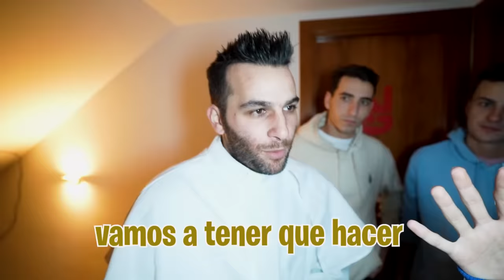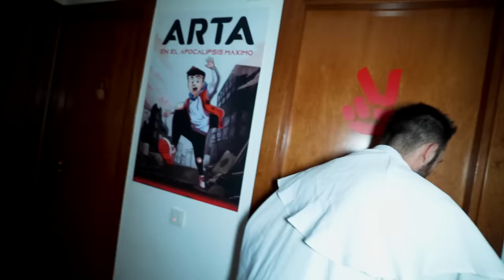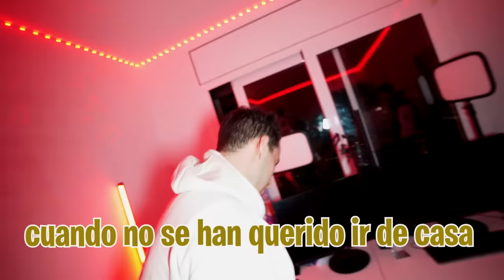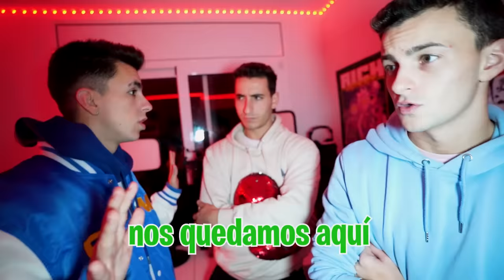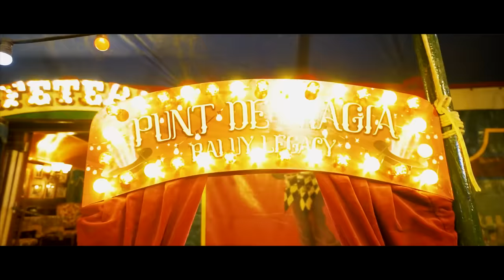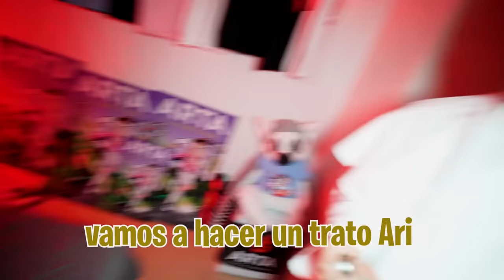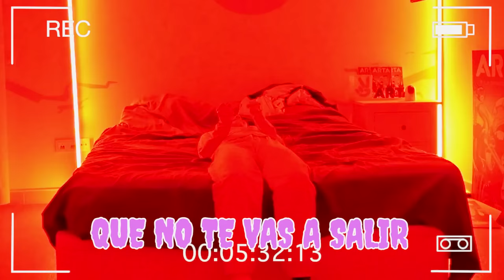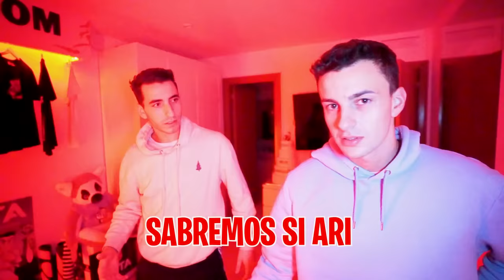VIENE UN CURA A AYUDAR A MI HIJA POSEIDA…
Mi hija sigue poseída y tenemos que acabar con esto de una vez por todas así que vamos a llamar a un cura para que le haga un exorcismo y la cure por fin.